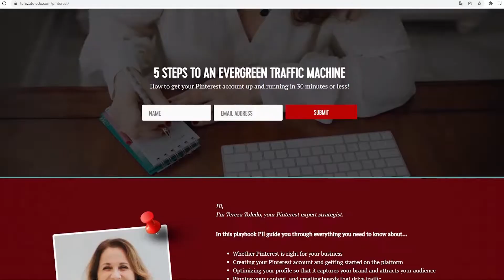5 Mistakes People Make Posting TikToks On Pinterest (2022)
After watching this video you'll know everything you need about Pinterest and getting started on it!

Here's what I've done for my clients recently!
👏  Website traffic went from 1K a month to 40K average, with a peak at 15.5 K in one day!
👏  Pinterest monthly viewers climbed to 1.3M (hitting marks of 2M during peak season)
👏  From 3k to 8k followers on Pinterest (average 100 followers increase weekly)
👏  Pinterest became the 2nd traffic lead (Google is first).
👏  Up to 1k daily clicks with organic traffic only using a basic scheduling plan.

If you would like to see similar results, you can apply to work with me

In today's video, Tereza shares the top 5 mistakes that people make when repurposing TikToks/Reels for Pinterest.

Repurposing content from one platform to another is one of the best ways that help you share more content on different platforms while actually saving you time!

You don't have to create different content for every platform - you can just repurpose content from one platform to another.

But there are many mistakes you can make in the process. So watch this video to find out 5 mistakes people make when repurposing TikToks for Pinterest!